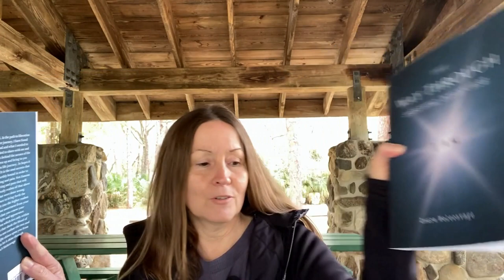Teachings Of I AM Collective: "Know Thy Self" In The World AS You Know Source 2024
A World Without Divine Connection Is A Dead World
What You May Not BE Aware Of & They Are Not Going To Tell You
Re-establish your divine connection with Source
Re-awaken your abilities
It is Time BEfore It is Too Late
Know Thy Self

Laura is a channel and a spiritual master who has taken on many lives in one life time to overturn her own evolution which is the path that she has chosen for this life time.  Laura shares information from the knowledge and understanding that she gained throughout this life's journey including the many past lives.. out of body experiences and the going home death experience that she uncovered along the way.  As, a result of her path, Laura has experienced many life altering situations and healings pre awakening and after awakening which evidentially shifted her entire life.  In fact she is not even the same person.  In 2010, Laura had a massive awakening and undertaking going through the spiritual veil to help bring you the knowledge that she now shares with you all in video, books and one to one sessions.  Laura is a channel, a spiritual master and a warrior of time who has taken on many lives in one life time to bring knowledge, understanding to many and to overturn her own evolution which is the path that she has chosen for this life time.  In the process of healing herself she has healed many and brought the vibration up on many levels.  We are creating an online platform for all to come to, contemplate, learn and evolve.  Check out the videos, the community posts and the podcasts..

amazon book Healing The Karmic Overlay
amazon book The Early Writings Pre-book of The I AM Discourse

The main book still in progress of the channeling stages and will make announcement when done.  I do little clips of the book as I AM channeling and writing the book